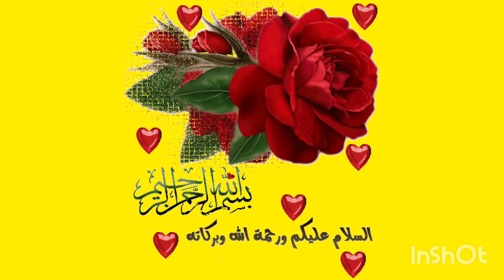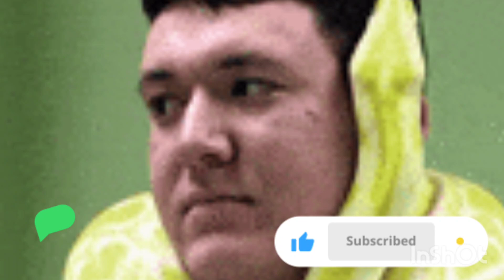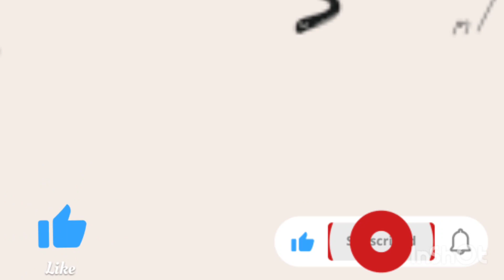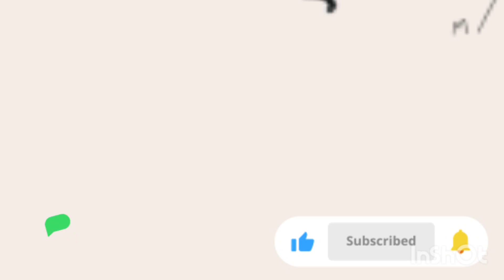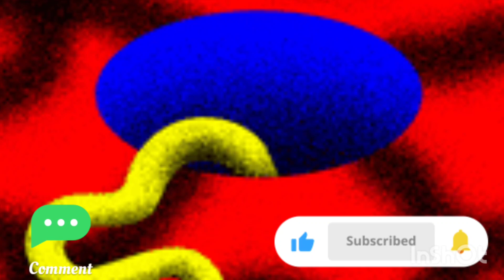ماذا تفعل إذا وجدت ثعبانا داخل منزلك ؟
تعيش معنا الثعابين في المناخات الدافئة، فهي تسعى خلال أحيائنا وفي محميات الحياة الطبيعية وأحيانًا حتى في بيوتنا. يوجد دائمًا خطر وجودهم رغم اتخاذ إجراءات وقائية لمنع دخولهم البيوت. ليست جميع الثعابين سامة، ولكن استمر في الحذر ولو كنت على خطأ.

قاوم رغبتك في مهاجمة الثعبان بمكنسة أو بعصاة. لن يهاجمك الثعبان إلا إذا شعر بالتهديد منك، فلن يطارد أي ثعبان سواء كان سامًا أم لا شخصًا إلا إذا استثير.  عرف أنك بالنسبة للثعبان مفترس أكبر في الحجم منه وسيتجنبك طالما لم تزعجه.

ستعرف أن الثعبان يراك كخطر إذا التف حول نفسه وفتح فمه على اتساعه. ابتعد ببطء لتجنب أي خطر أكبر.

تذكر أن للثعابين فوائدها في نظامنا البيئي، فهي تبقى أعداد القوارض والحشرات تحت السيطرة. قد لا تحب رؤية أحدها بالقرب من بيتك ولكن لا يجب عليك قتله لأنه يسيطر على أعداد الآفات في منطقتك. امنع القسوة ضد الثعابين بعدم تصرفك مدفوعًا بالخوف